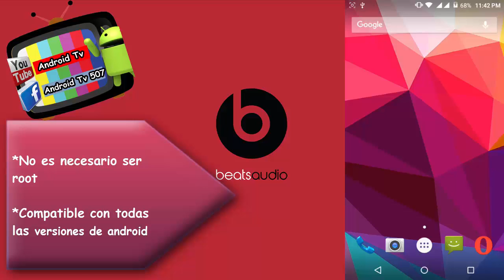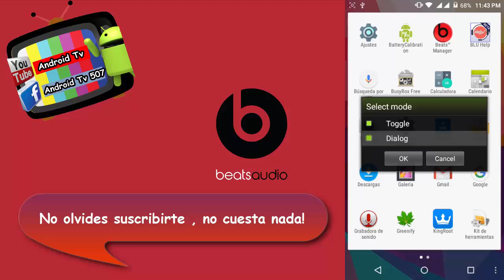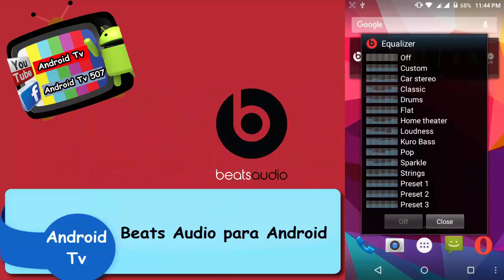beats audio para cualquier android [2015]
ABRE ESTO ABRE ESTO ABRE ESTO ABRE ESTO